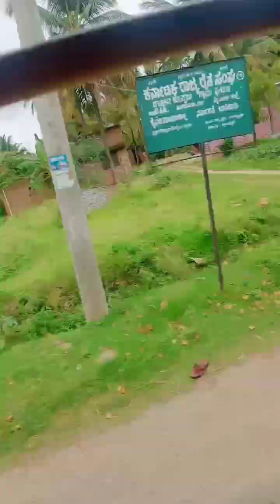hona sar village nature 😍 please subscribe my channel 🙏